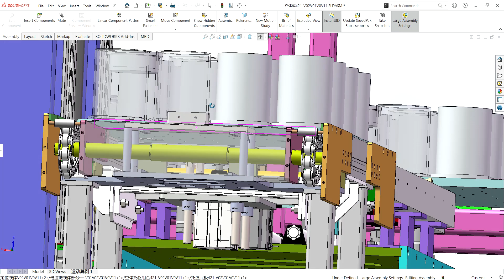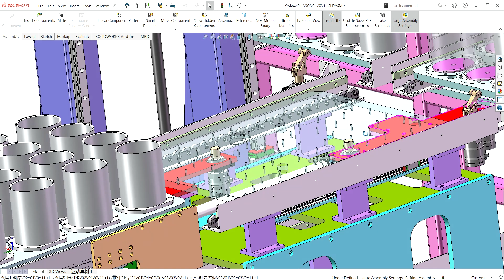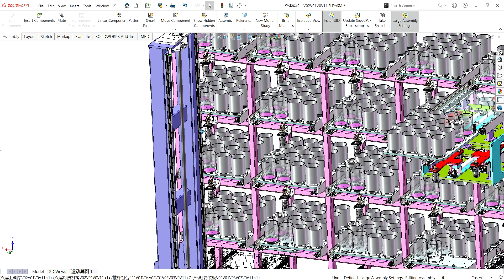Automatic loading and unloading system-industrial 3D model : machine-world.net p146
industrial 3D model Automatic loading and unloading system for small vertical warehouse